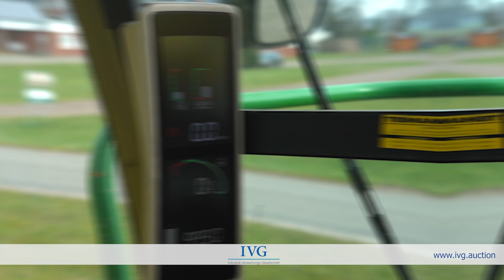Versteigerung Arbeitsmaschine / Feldhäcksler JOHN DEERE 8600i I IVG